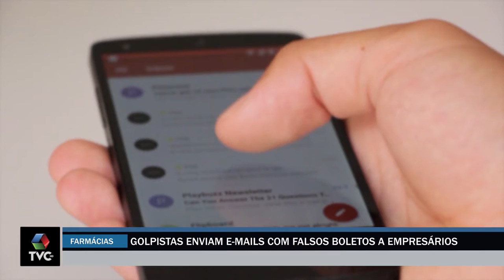Departamento de Vigilância faz alerta de golpe em farmacêuticos